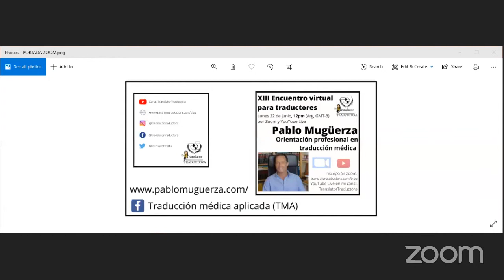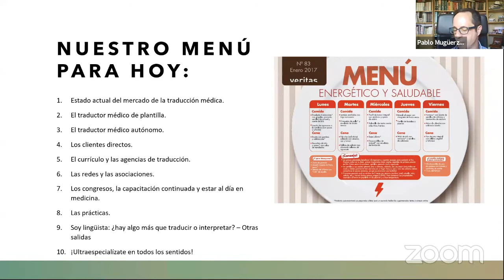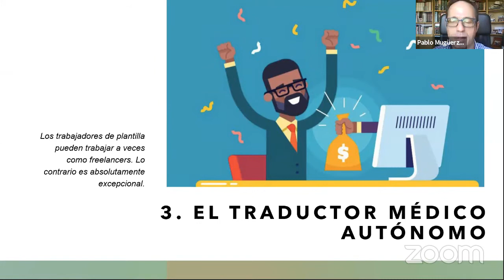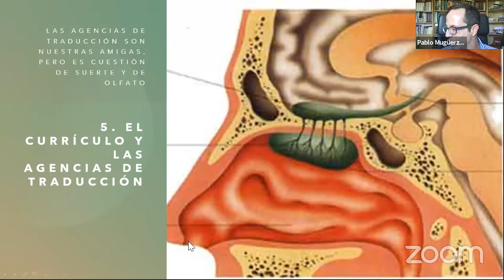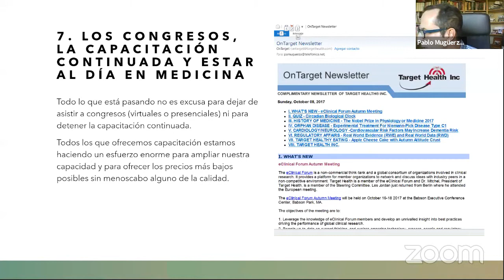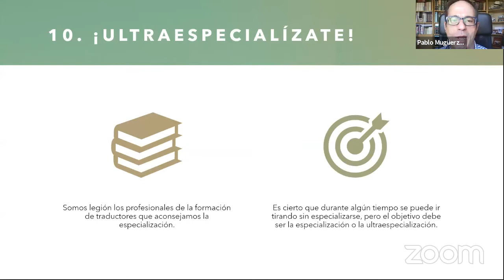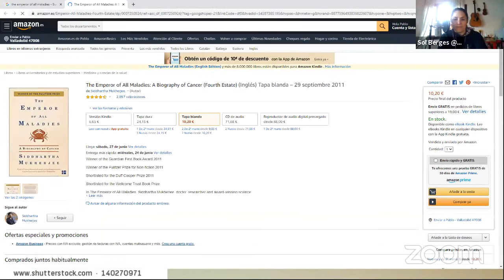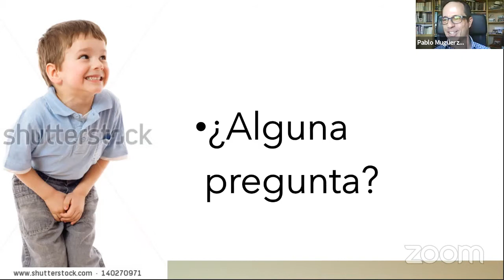XIII Encuentro virtual - @translatortraductora - Orientación profesional en traducción médica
En este nuevo encuentro para traductores, Pablo Mugüerza nos habló acerca de la Orientación profesional en traducción médica.